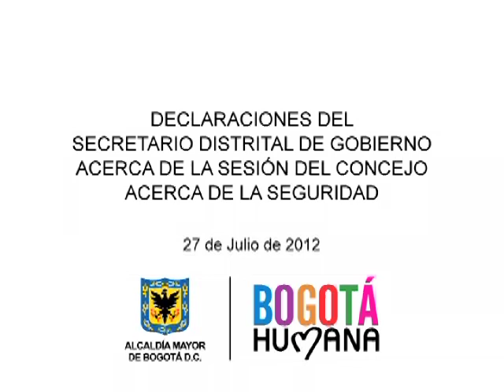Secretaría de Gobierno solicita extensión de restricción al porte de armas en el Distrito Capital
En un debate de Control Político sobre Seguridad y Porte de Armas desarrollado en el Cabildo Distrital, el Coronel Juan Carlos Vargas Carvajal, Jefe de Estado Mayor Conjunto y Segundo Comandante XIII Brigada del Ejército Nacional, anunció que la Secretaría Distrital de Gobierno realizó una solicitud de prórroga por tres meses para extender la restricción al porte de armas.